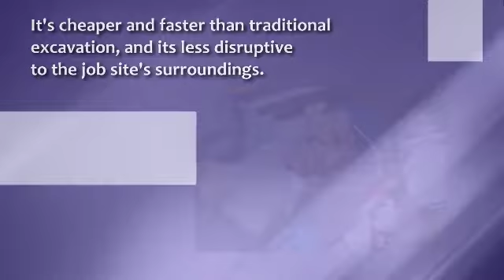Pipe Repair Plumbing In Sacramento Boydplumbing net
Explore if you want the best services for pipe repair plumbing in Sacramento. Their team of experts is committed to resolving a water line problem, whether it be a leak, a break, a something else. Watch video for more info.